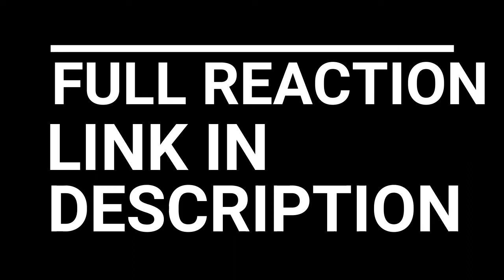THE WALKING DEAD SEASON 10 EPISODE 5 AND 6 REACTION | NEGAN